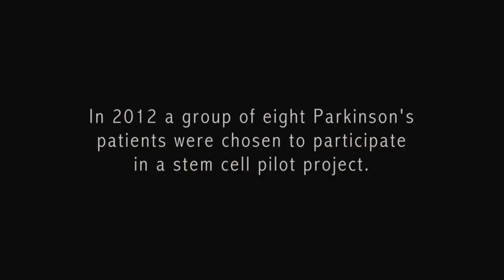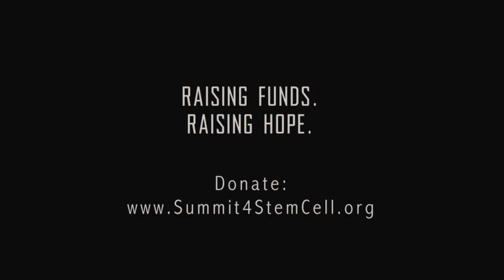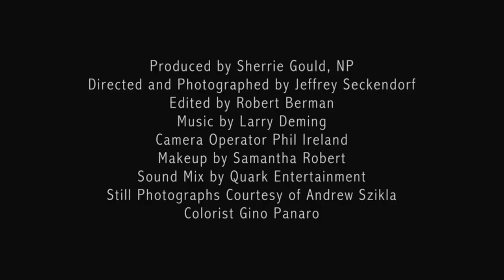New Hope For Parkinson's 10-Minute Version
Summit4StemCell (S4SC) is a grass roots, volunteer fund raising organization supporting non-embryonic stem cell research conducted by Jeanne Loring Ph.D. and Melissa Houser, M.D. S4SC operates under the nonprofit status of the Parkinson's Association of San Diego (PASD). Summit4StemCell inspired a partnership with PASD, The Scripps Clinic in La Jolla and the Scripps Research Institute in an effort to further the fight against Parkinson's through this promising research.

Summit 4 Stem Cell Mission: To fund non-embryonic stem cell research that will result in a treatment for Parkinson's while inspiring people with the disease to move beyond their physical limitations.

To donate to the research, or to support the documentary on Summit4StemCell's October climb to Mt.